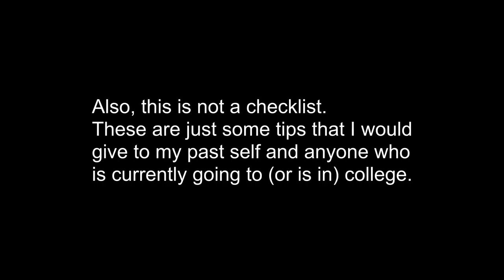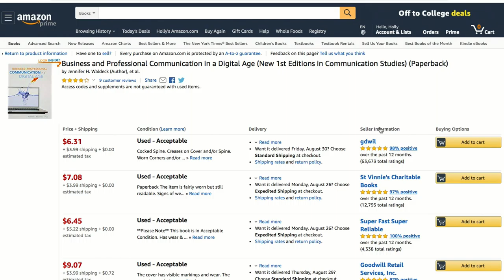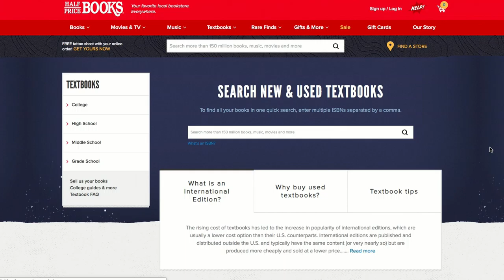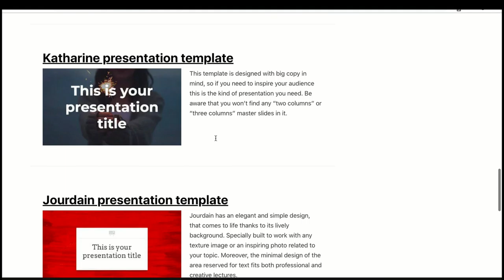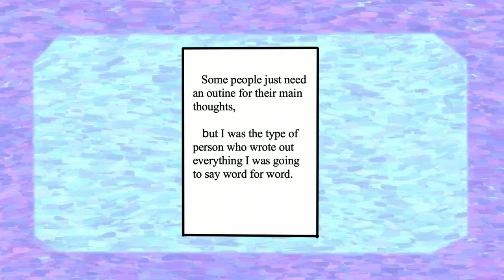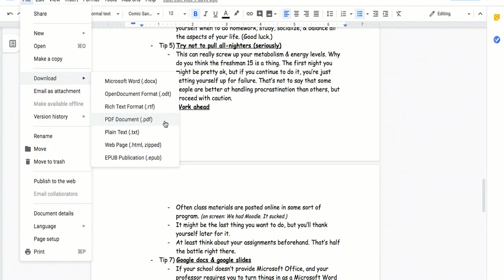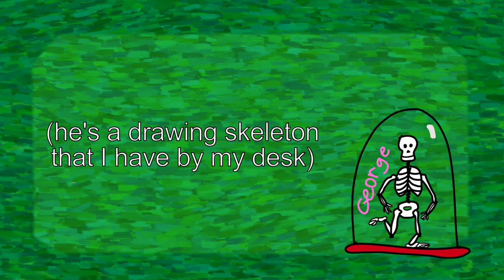How to College (10 Helpful Tips)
You can survive, fam. It'll be oke.  ^-^

Recipes

(Pro Tip: Use crockpot liners, so you don’t have to scrub it up.)

Thanks Fur Watchin'  ^-^